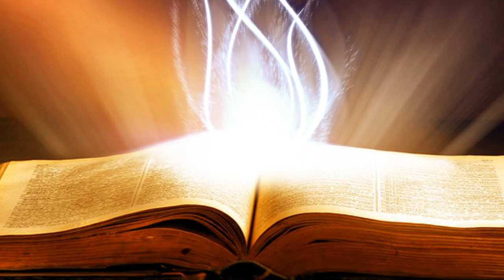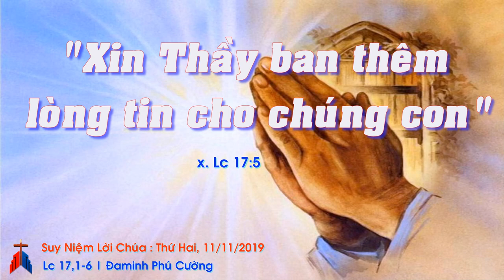Suy Niệm Lời Chúa : Thứ Hai, 11/11/2019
suyniệmlờichúa suyniệmtinmừng suyniệmhằngngày cácđẳng cầuchocáctín hữuđãquađời#

Thứ hai tuần XXXII thường niên năm c: xin thêm đức tin